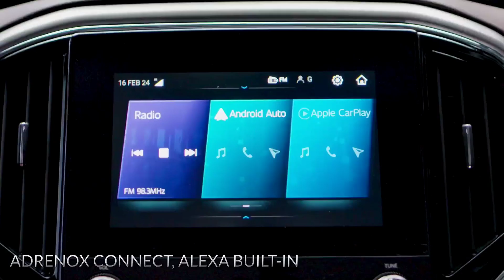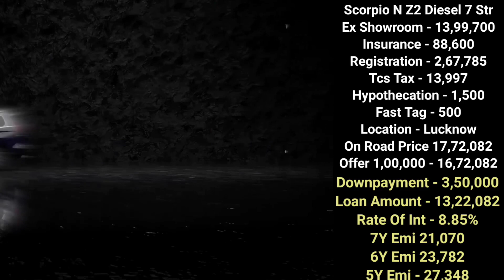नवरात्रि ऑफर ₹1 lakh Scorpio N 2024 Model | Scorpio N Z2 Diesel 7 Str Price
Mahindra Scorpio N 2024 New Price | Scorpio N On road Price | Mahindra Scorpio N Price | Scorpio N